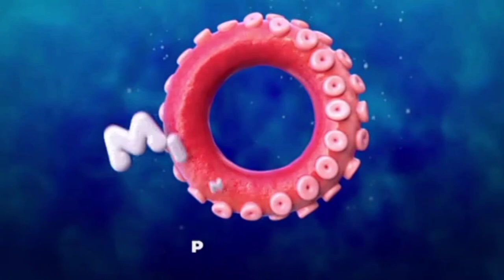Minimax Romania - Promo And Ad Break ident (2021)